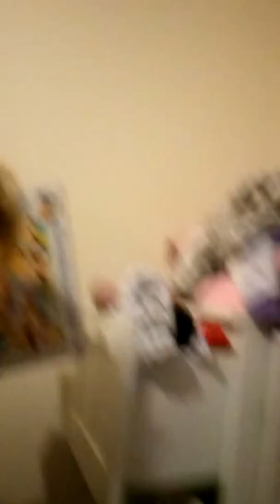My sister can't NOT tidy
Her face doe